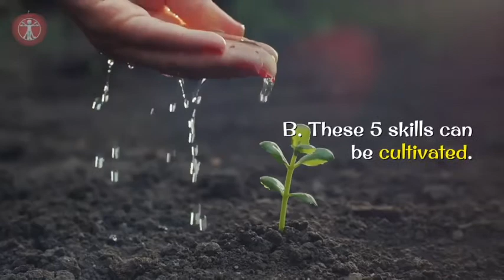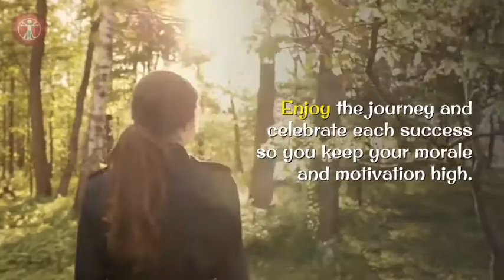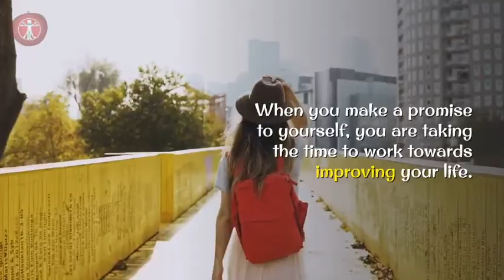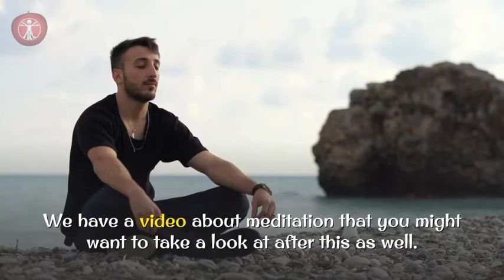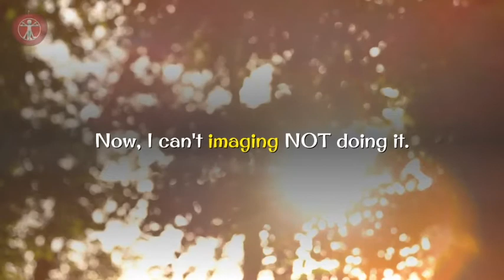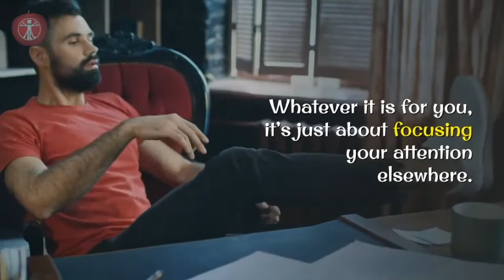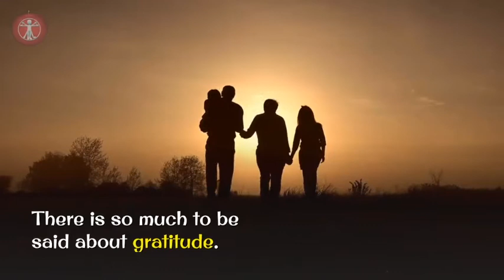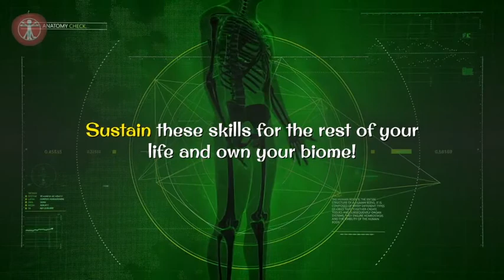Science Says We’re 5 Skills Away From Happiness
Researchers at University College London recently identified the 5 most important life skills for a happy life and enjoying the time we have here on this planet.

Explore good health through intentional living, holistic health and alternative health ideas. The idea of this channel is that it’s your life, your body and your world!  Explore it and take charge.

If you’re interested in healthy aging and successful aging, we’re glad you found us. We also take a look at retirement strategies and retirement tips for the next big chapter of our lives and aging well.

All information is for educational and entertainment purposes only and is the personal view of the authors; not intended as medical advice, diagnosis or prescription.